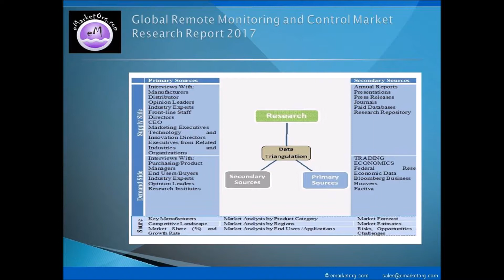Remote Monitoring and Control Market Forecast 2022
The report on global Remote Monitoring and Control market evaluates the growth trends of the industry through historical study and estimates future prospects based on comprehensive research done by the analysts. The study extensively provides the market share, growth, trends and forecasts for the period 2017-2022. The market size in terms of revenue (USD MN) is calculated for the study period along with the details of the factors affecting the market growth (drivers and restraints)

“Global Remote Monitoring and Control Industry 2017 Market Research Report″ is now available with eMarketOrg.com